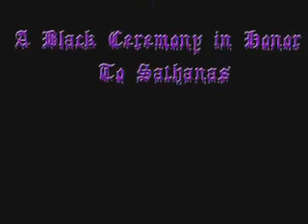black ceremony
Tema, black ceremony